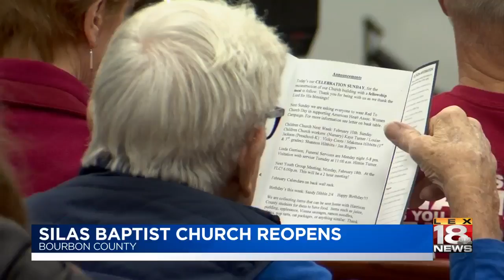UK Football Hype Video Airs During Super Bowl